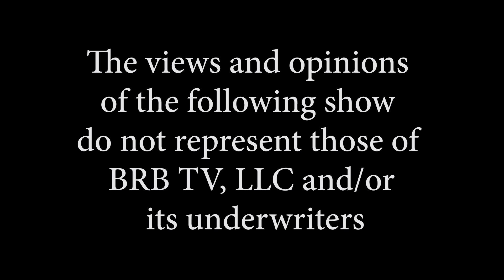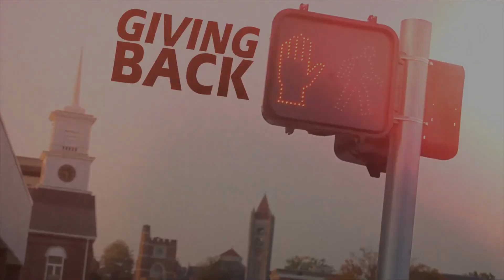LIVING UNITED with St Joseph Hospital